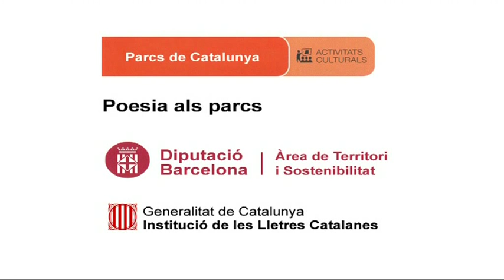Ramon Farrés recita,Excursos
Data: 14/10/2012
Títol recital: Poesia als quatre vents
Rapsode: Ramon Farrés
Títol poema: Excursos
Autor poema: Ramon Farrés
Lloc: Ermita de Sant Feliuet de Savassona (turo de Sant Feliutet, Tavèrnoles)
Espais Naturals de Guilleries Savassona